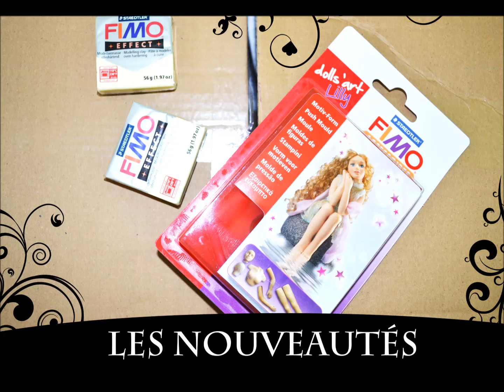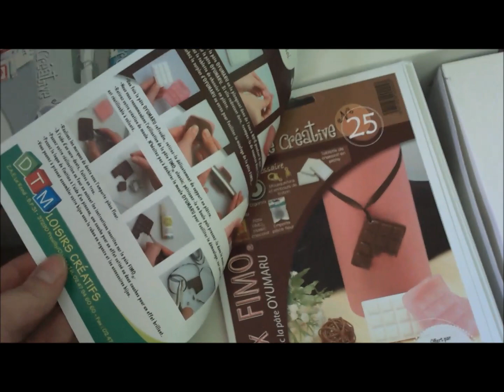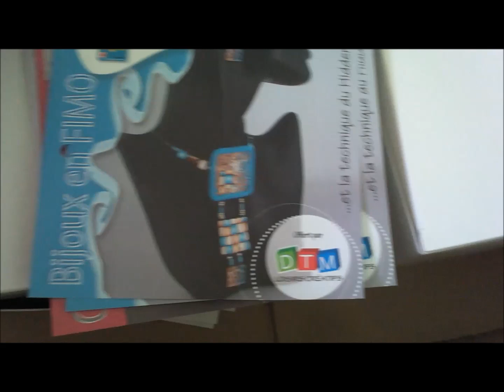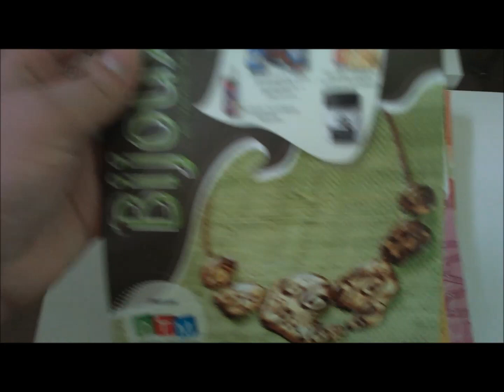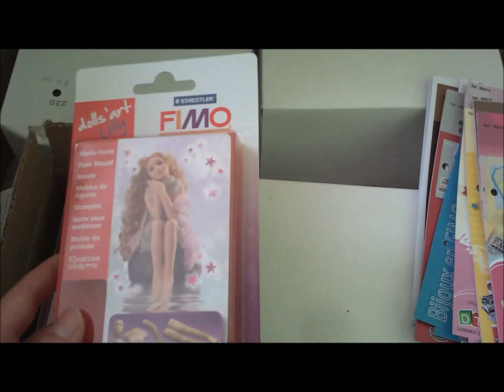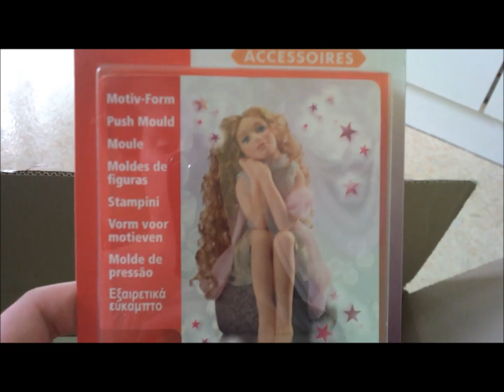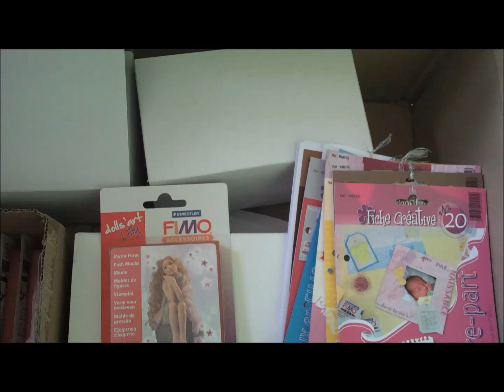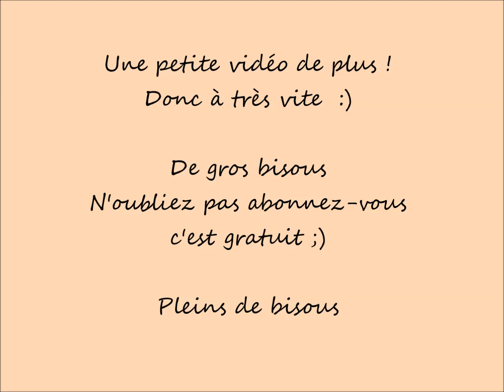Nouveaux Achats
Voici 2 nouveaux achats qui peuvent vous intéressez !!
Des moules pour faire vos propres poupées et des nouveaux pains de FIMO couleurs vanille.

Cliquez sur j'aime si vous avez aimez et n'hésitez pas à commenter.